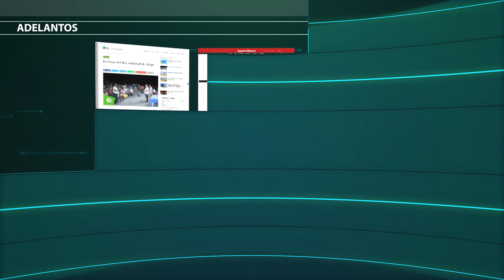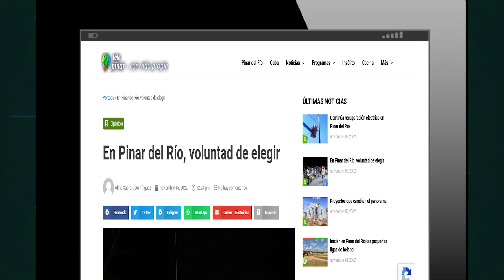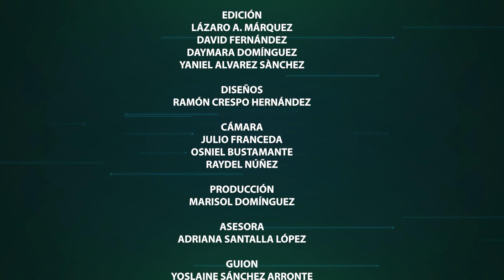Las noticias de Pinar del Río al mediodía, 16 de noviembre de 2022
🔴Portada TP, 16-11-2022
✅Constata Ministra de Educación Ena Elsa Velázquez Cobiella preparativos para el inicio del próximo curso escolar en la provincia
✅ Otorgan a Pinar del Río la sede de la celebración nacional por el día de la cultura física y el deporte
✅y conocerá las principales noticias que comparte en internet la prensa pinareña